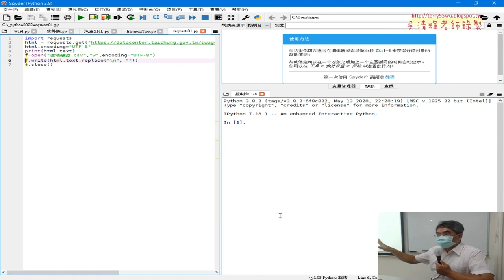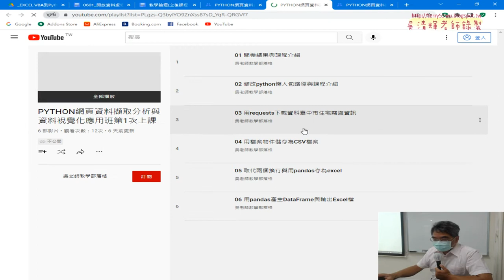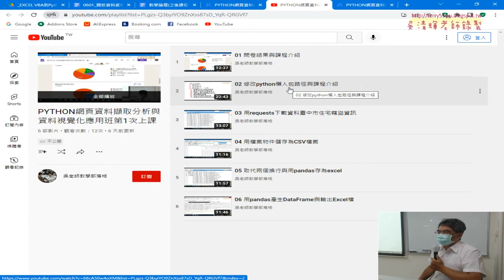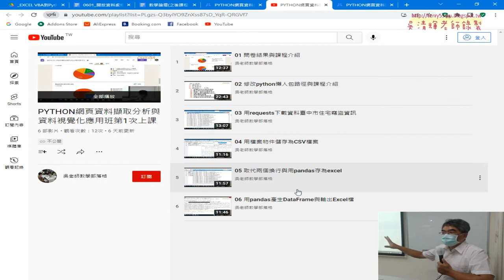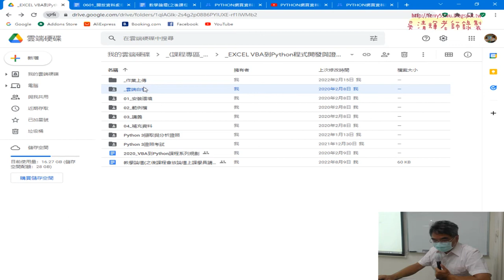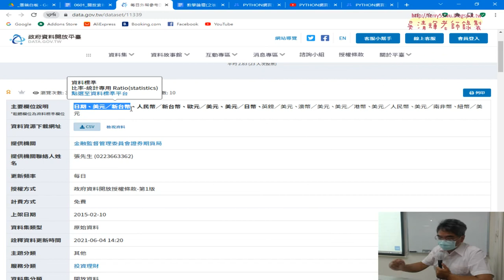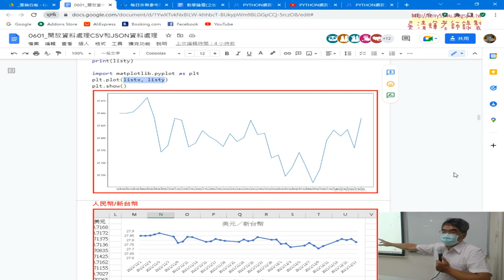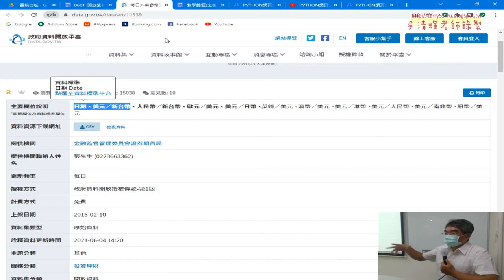01 重點回顧與下載期交所外幣匯率歷史